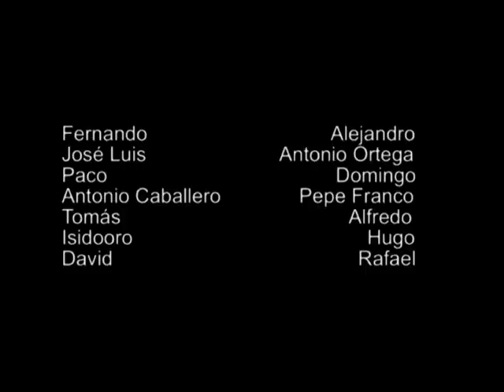DIA DEL CLUB 2012